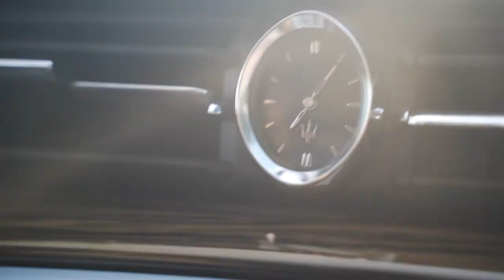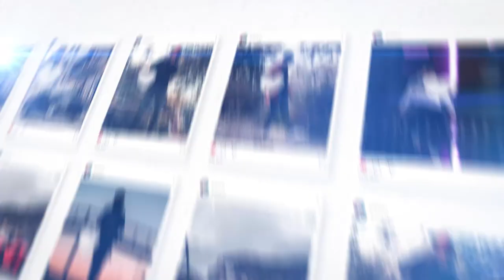VLOG 26 **NEW** Maserati Photoshoot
I hope you guys enjoyed! Have a wonderful night or day whenever your watching this. Peace!